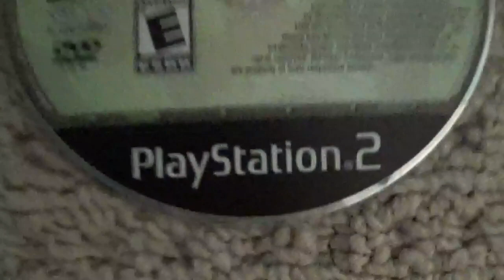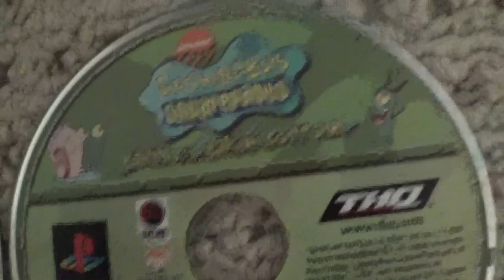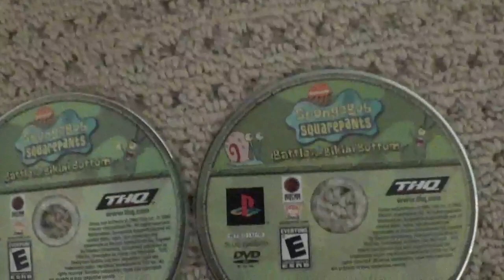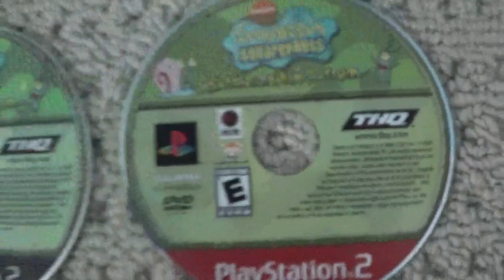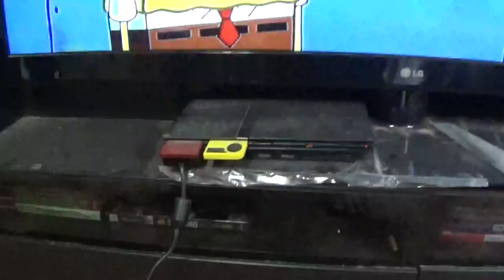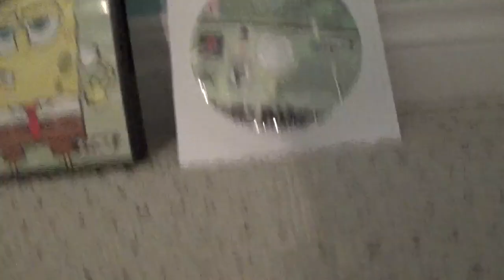SpongeBob Battle for Bikini Bottom 2 versions of the PlayStation 2 edition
In this video, I compare 2 slightly different versions of SpongeBob SquarePants: Battle for Bikini Bottom on the PlayStation 2. One version was purchased from a store. Another version was sent by accident from Ebay. This video was recorded and filmed back in December 2017/March 2018. This video was recorded BEFORE they announced the remake Battle for Bikini Bottom: Rehydrated in June 2019.